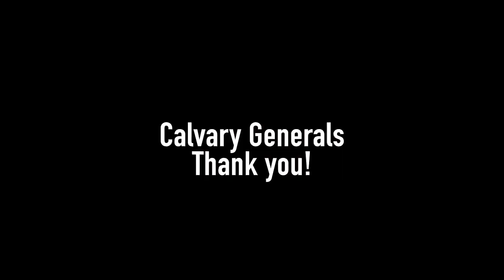Calvary SDA Church Announcements October 19, 2024